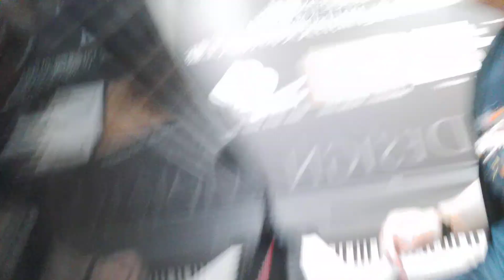千の風。2024年2月6日。🌹Jikin Chew 🍭がKawai GL-40を使用して演奏。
Live in Taiwan!